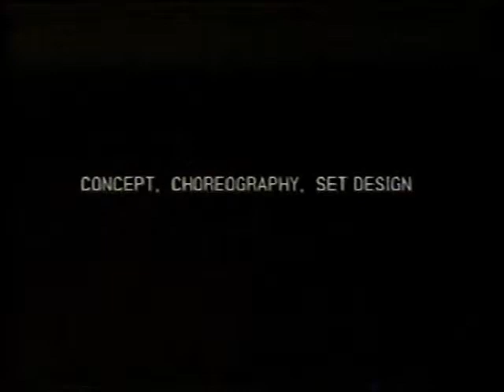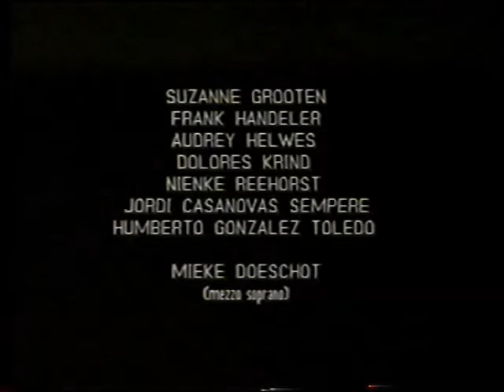Cloud II Chamber's The Burning of the Great Library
Written and directed by Ron Bunzl; music by José Luis Greco; Holland Festival; Stadsschouwburg, Amsterdam, 1990